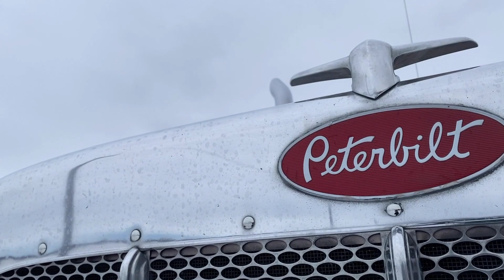C-30320 2014 PETERBILT 389